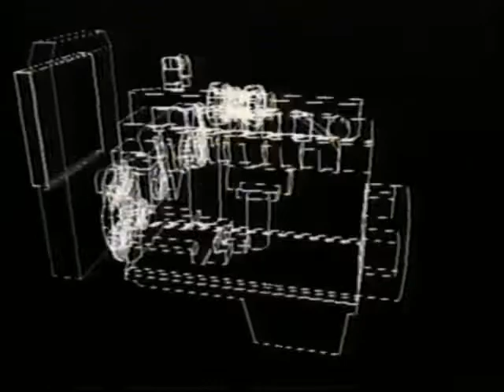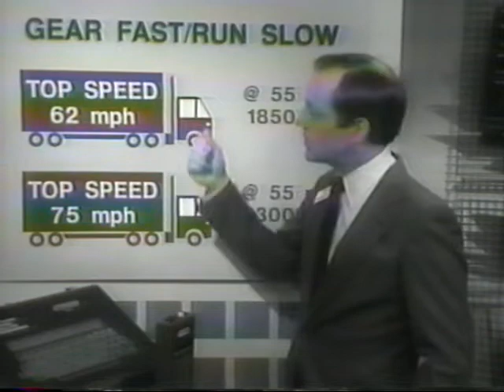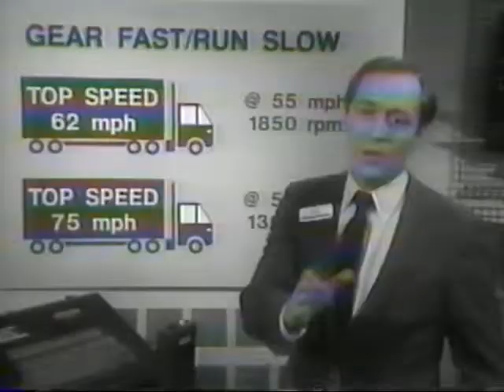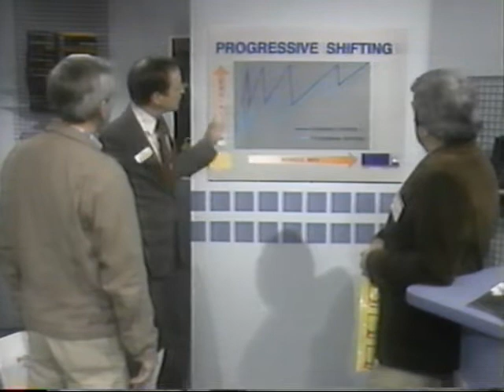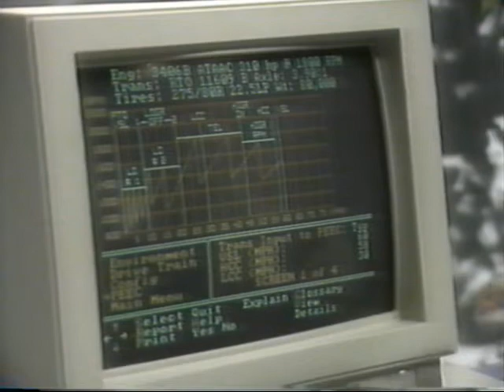CAT 3406 Engine Feature PEEC Programmed for Success